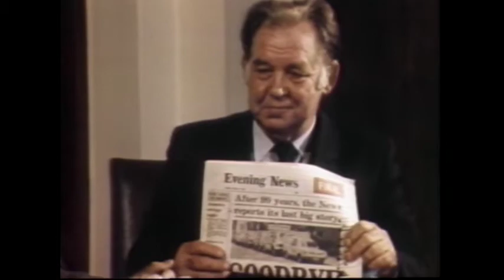Webster! Full Episode April 30, 1987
Note: The BC government drafted legislation (Bill 19) setting new labour codes and Minister of Labour and Consumer Services Lyall Hanson and B.C. Federation of Labour president Ken Georgetti are interviewed.  At the end of the program, in a 10 minute nostalgic video from September 1981, Webster and his brothers Drew and Sandy reminisce about boyhood and their father.